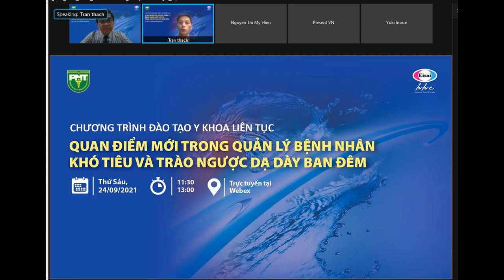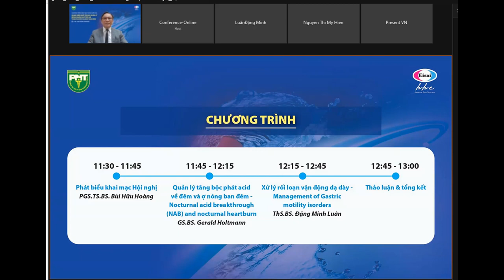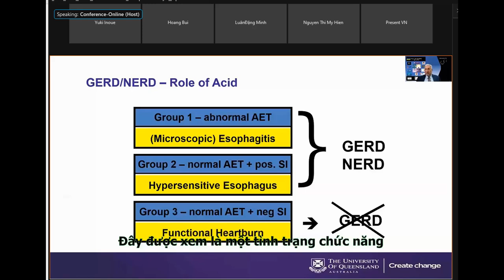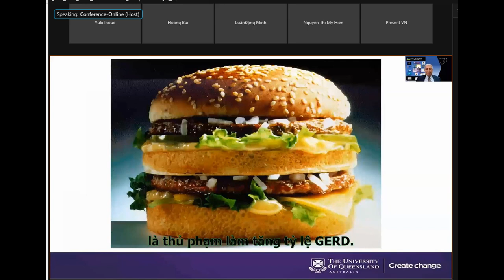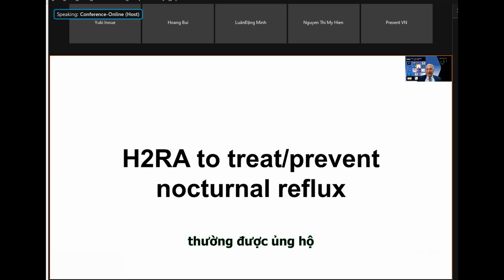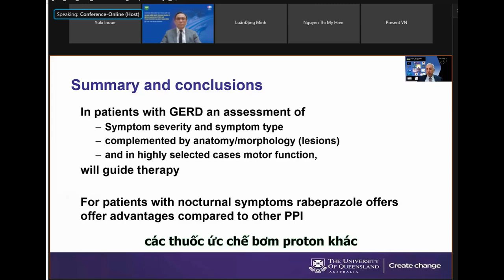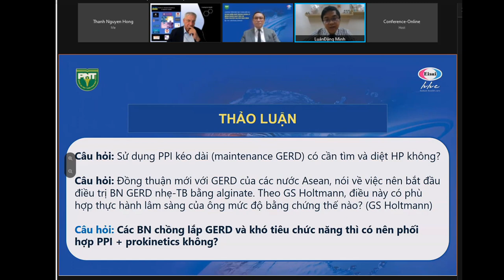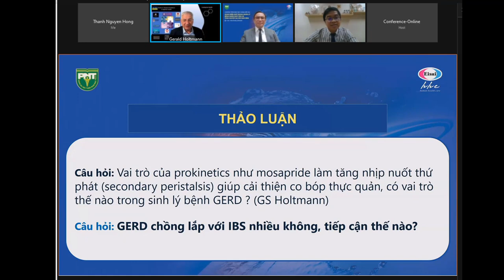QUẢN LÝ TĂNG BỘC PHÁT ACID VỀ ĐÊM VÀ Ợ NÓNG BAN ĐÊMGS.BS. GERALD HOLTMANN (AUSTRALIA)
QUẢN LÝ TĂNG BỘC PHÁT ACID VỀ ĐÊM VÀ Ợ NÓNG BAN ĐÊM
GS.BS. GERALD HOLTMANN (AUSTRALIA)